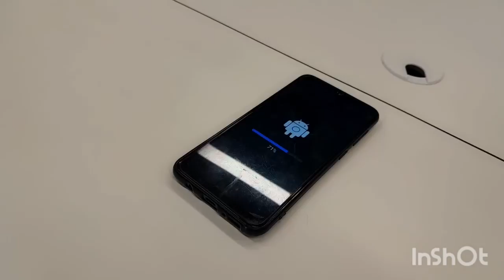Влог Экстрим в Америке